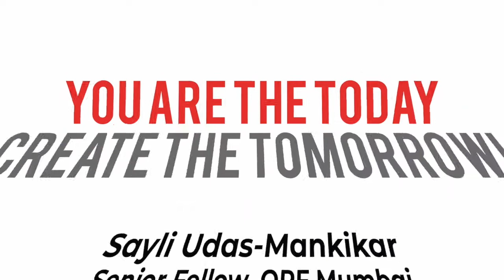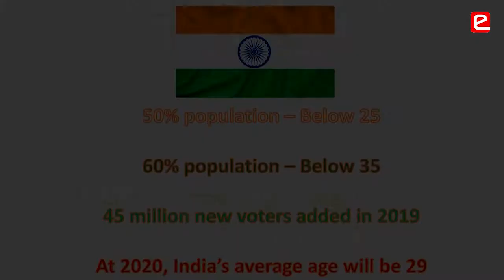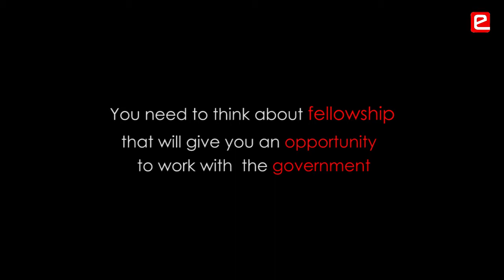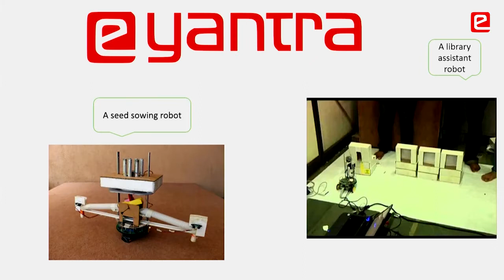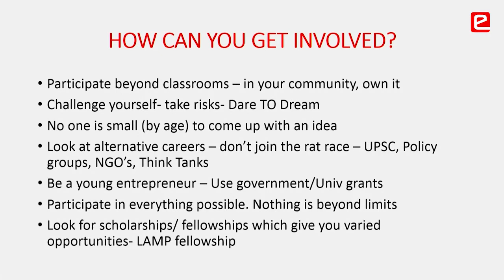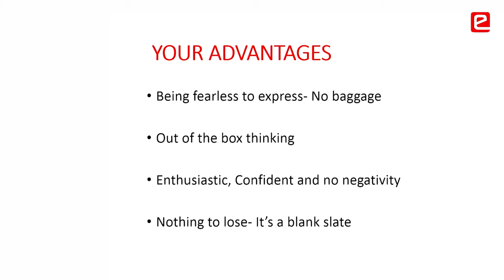eYSIP 2019: You are the Today Create the Tommorrow